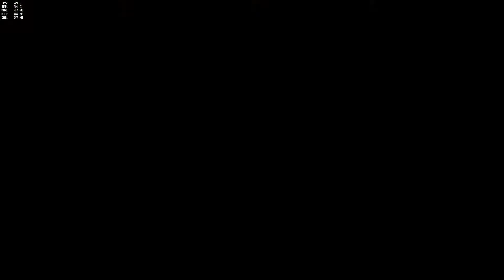Overwatch, el Gori team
Como failear siendo gorilon